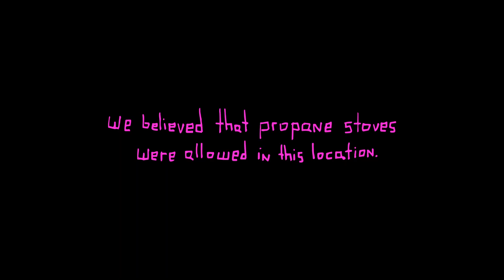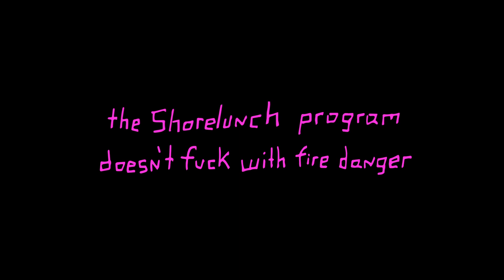#27 Talkin' 'Bout Boats with Fishing Poles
Fall is at hand and, as of the time of taping, the salmon are running on the Columbia River in Oregon. Or so we think. Join us for short jorts, boat speculation and a typical smattering of the unexpected. If all the majestic casting makes you hungry, Nate's rustic pork schnitzel and delightful warm potato salad has got you covered! Join us?! Join us.

2 pork chops
panko
flour
2 eggs
canola oil
salt and pepper
lemon
fresh dill
nice mustard
your favorite vinager
shallot
red taters
chicken stock

Schnitzel

butterly those bad chops and pound em nice and flat. To prepare have this order set up: Seasoned flour, egg wash, Seasoned panko. Season at all steps like Doug Flicker would tell you! Pour 3/4" of oil
into a frying pan and get it up to 375 degree. Ready to fry! Dredge in flour, eggs, then panko. Shaking off excess as you go. You can set the breaded meats aside for a moment to get nice, fry until golden brown on each side.

Taters
First step, go back in time and fry your seasoned and flour dusted shallot slices in the oil prior to the schnitzel. It will also impart a nice fragrance to the oil! Set aside to drain, Boil your cubed taters in chicken stock for about 13 minutes until for tender. Not too tender, but done.  Drain and set aside. You will now make your vinaigrette. A little olive oil, mustard, salt & pepper, vinegar & thyme. Dress those warm potatoes and you're all set!